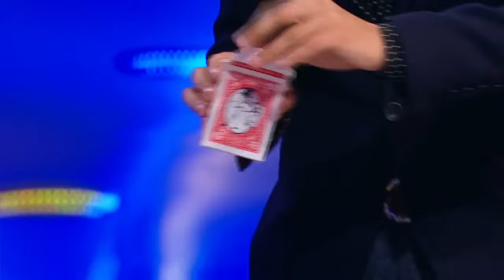Iulian Paraschiv și Gavrilă Gică, spaima juraților iUmor. Cheloo, enervat la culme!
Iulian Paraschiv, magician, și Gavrilă Gică, "Aplauze, vă rog!", au băgat spaima în jurații "iUmor".